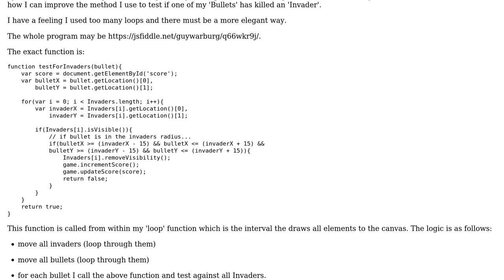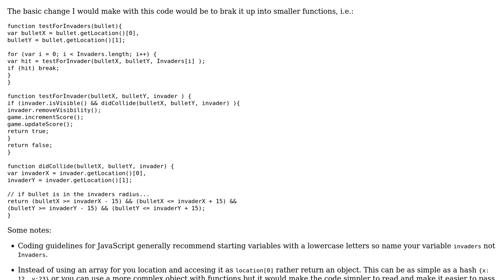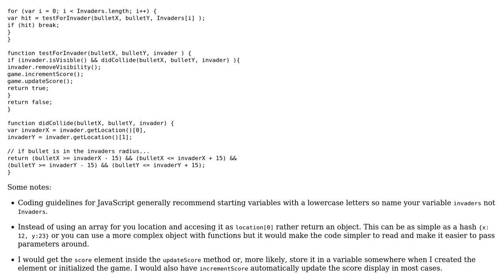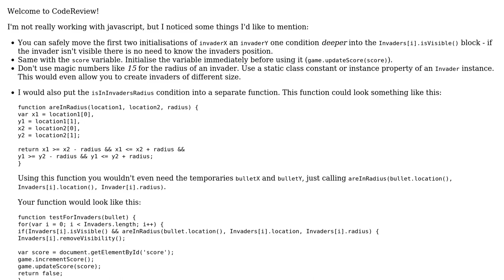Checking whether a bullet has hit a Space Invader (2 Solutions!!)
Checking whether a bullet has hit a Space Invader

With thanks & praise to God, and with thanks to the many people who have made this project possible! | Content (except music & images) licensed under CC BY-SA | Music | Images & others | With thanks to user Marc Rohloff user Guy W user 200_success and the Stack Exchange Network Trademarks are property of their respective owners. You are responsible for your own actions.